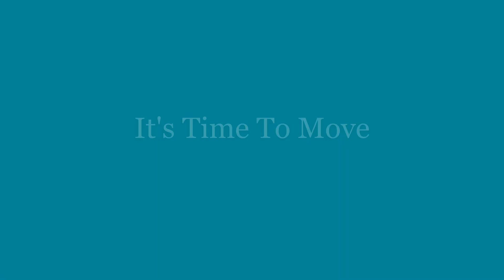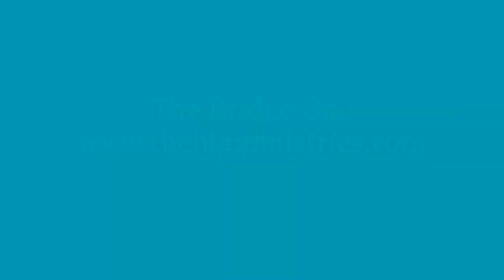It Is Time To Move